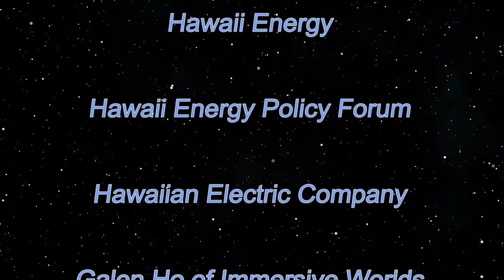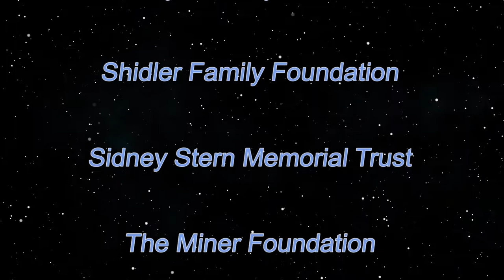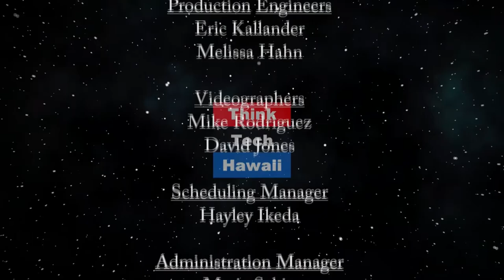Fiscal and Tax Policy in the time of a Coronavirus Epidemic, Part Two (Talking Tax)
The fiscal demands of the epidemic have become more threatening.  Tom Yamachika of the Tax Foundation of Hawaii will discuss the escalation of the fiscal demands attendant to the growing epidemic in Hawaii, and what the state can do about it.  The host for this episode is Jay Fidell.  The guest for this episode is Tom Yamachika.